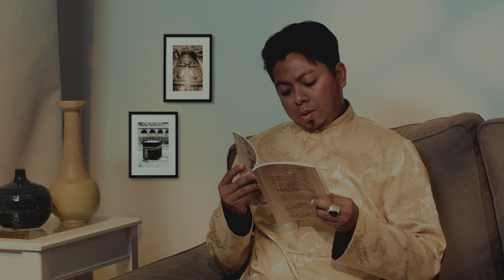نافذة | حنين الأفئدة | قناة مكة